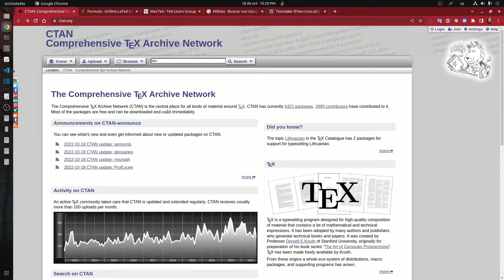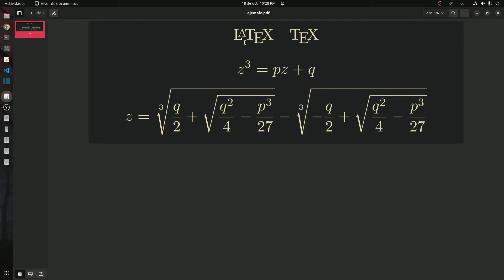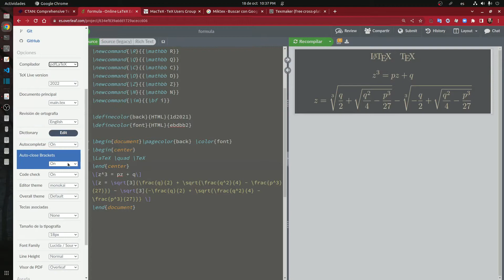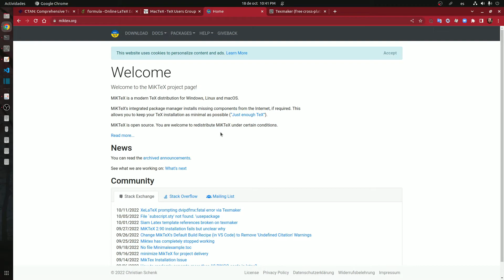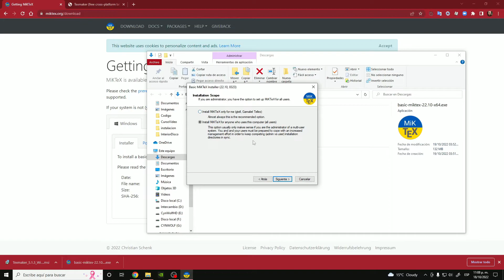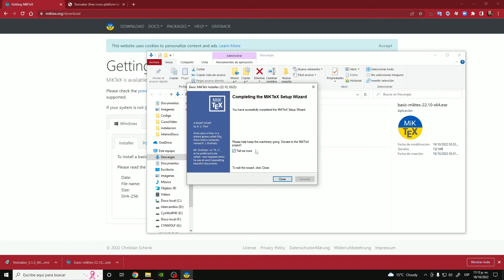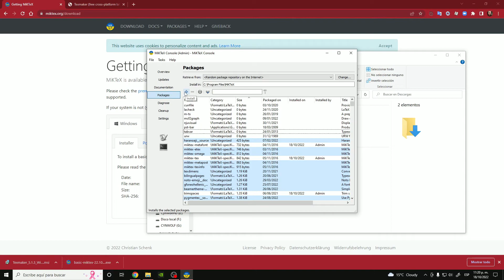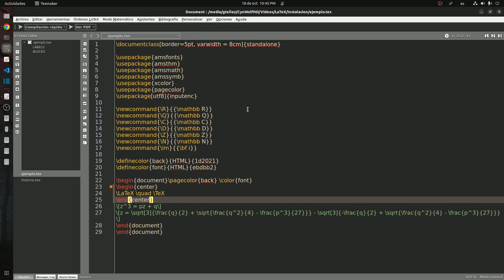Iniciar con LaTeX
LaTeX es un herramienta que permite la creación de documentos y que originalmente fue diseñado para el ámbito científico, aunque hoy en día no se restringe a este.
En este video se muestra un resumen de los que es LaTeX y cómo instalar lo necesario para trabajar con esta herramienta.